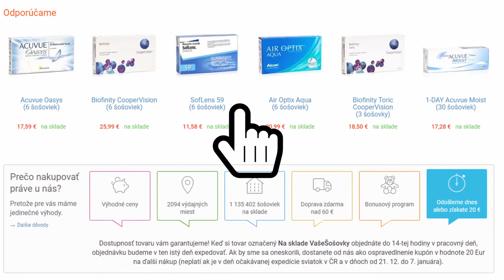Pripomienkovač šošoviek - zásoby šošoviek postrážime na VašeŠošovky.sk za vás!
Zistite, ako mať so šošovkami o starosť menej. Blistre so šošovkami prázdne a poruke len staré okuliare? Niekedy sa to tak jednoducho zíde. Čo teraz? Použite pripomienkovač a nič podobné sa už  nestane - sami vám dáme včas vedieť, že potrebujete nové šošovky. Nastavte si dátum pre budúcu objednávku.